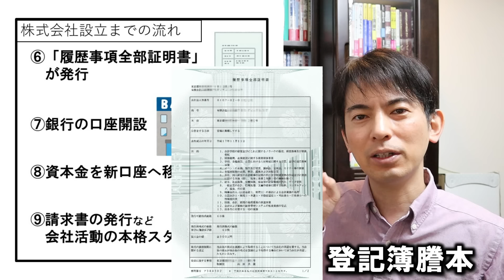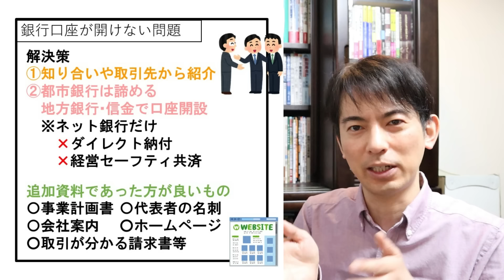【ｶﾝﾀﾝ設立の闇】勉強せずに会社設立したらどうなるのか？本当にあった怖い話【起業･法人成り･副業･節税･マイクロ法人/銀行口座開設の審査ポイント/商業登記制度/国の個人情報保護はガバガバ】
誰でも簡単に会社設立ができる時代になりましたが、その落とし穴について解説します。
0:00 現代の簡単な会社設立の弊害
1:50 株式会社の設立までの流れ
4:20 銀行の審査ポイント､不利な要素
6:56 解決策､追加資料
8:43 会社住所､代表取締役住所､国の登記制度
12:23 法人の車購入と車庫証明

「会社設立のメリット3選＆デメリット4選 堂々の第1位は⁉ 専門家報酬の相場も大公開」

「【なぜ地獄絵図？】友人と会社設立したらどうなるのか？二人の仲を引き裂く会計･税金」

「【起業の夢､無念！】個人事業主は｢会社作った方がいい｣は嘘｡｢法人税の方が安い｣もデマ!?」

165万部『さおだけ屋はなぜ潰れないのか？ 身近な疑問からはじめる会計学』(光文社新書)